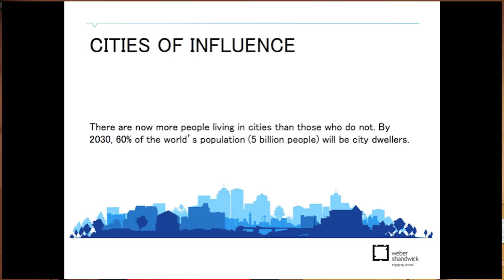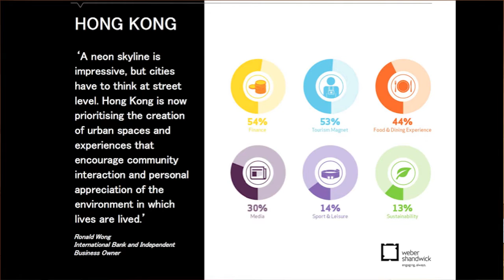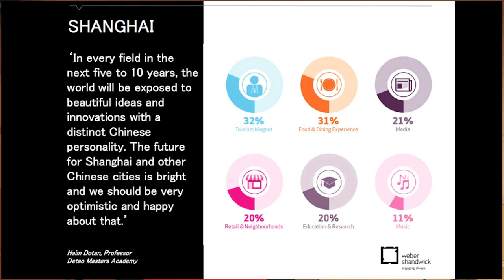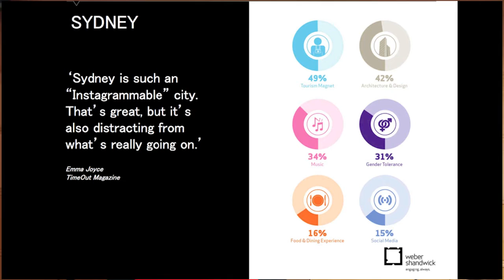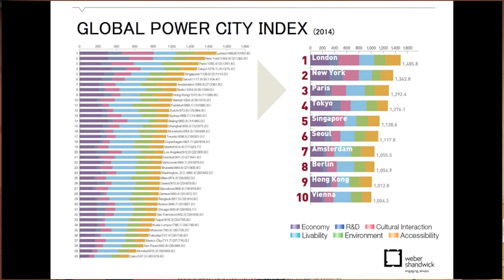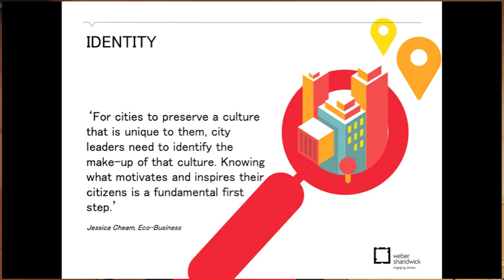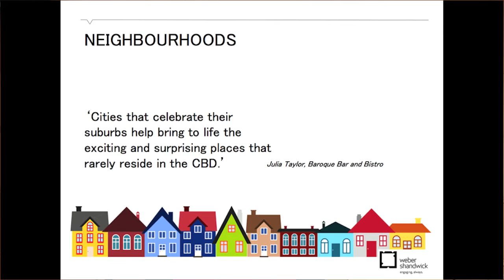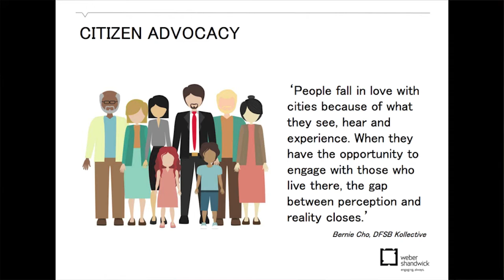The Growing Strength of Tokyo as a Global Brand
Ian Rumsby, Chief Strategy Officer, Asia Pacific for global public relations firm Weber Shandwick, leads an engaging conversation around the emerging strength of Tokyo as a global brand. He draws on findings from the Mori Memorial Foundation's annual Global Power City Index (GPCI), and our Engaging Cities report, a research report that examined the soft power attributes – those beyond politics, economics, and military might – of eight key cities in Asia Pacific.

Drawing on compelling data from recent world-class research into the strengths and reputations of global cities, Mr. Rumsby provides insight into Tokyo's exceptional performance in such studies, with comments on how civic leaders and companies can leverage Tokyo's brand strength for their own reputations at home and abroad.

A panel discussion follows, where a team of experts--specifically selected for the deep knowledge and insight they bring to the topic--discuss the growing strength and relevance of the Tokyo brand, and the implications and opportunities it presents for leaders and businesses in Japan.

Dr. Nancy Snow, a leading academic researcher on Brand Japan at Keio University